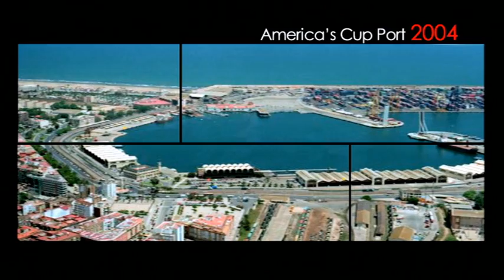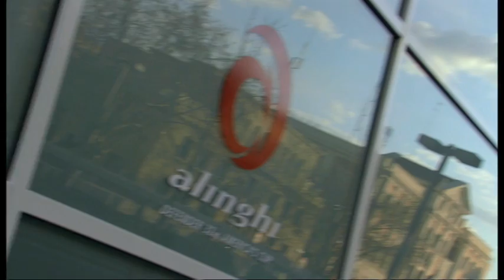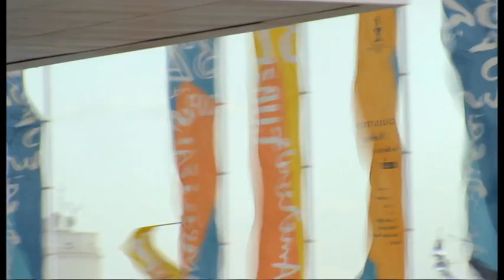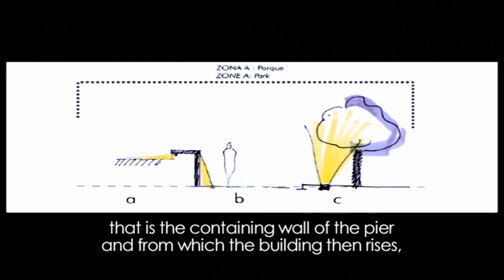Port of Valencia - lighting by iGuzzini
The lighting project developed by iGuzzini for the port of Valencia, in occasion of  the America's Cup.

Valencia was the first European city to host the America's Cup, in 2007.